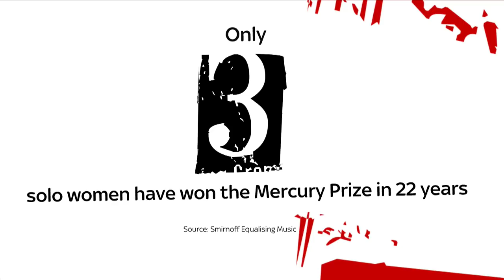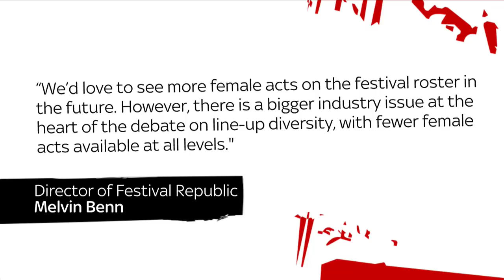June Sarpong: A fairer festival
Last year only 20% of festival headliners were female, and June Sarpong thinks the only way to change this is for festivals to hire more female programmers. What do you think?